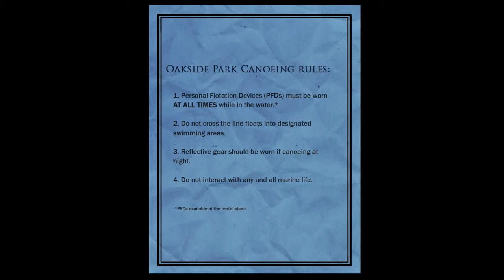Shadowfang Plays Slender the Arrival (The Eight Pages)(With Commentary)(Part 2)(HD)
Hey what's up, it is I, Shadowfang (Formally O Ma11ey), and I am here today playing Slender the Arrival. I'm recording pc footage with Fraps. I hope you enjoy.